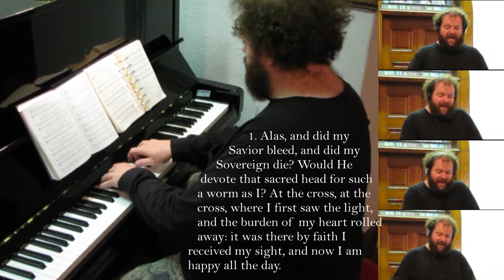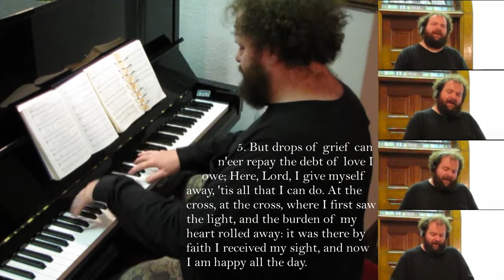At The Cross (Alas And Did My Savior Bleed)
One of my favorite hymns of all time. "Amazing pity! Grace unknown! And love beyond degree."